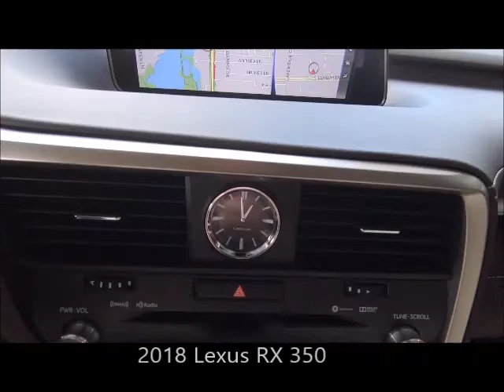Used 2018 Lexus RX 350 Near Fort Myers and Bonita Springs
Looking For A Used 2018 Lexus RX 350 Near Fort Myers and Bonita Springs?
*Ask About Our VIP Delivery! Your Exceptional condition L/Certified Lexus Atomic Silver 2018 Lexus RX350 with Navigation, Backup Camera, Dual Air Conditioning Climate Control, Heated and Ventilated Front Seats, Bluetooth, Sunroof, Bluetooth and Much Much More! ONE owner FLORIDA titled with an UNLIMITED MILE 6 year Lexus warranty from date of first use honored anywhere in the USA! Free Carfax, special finance terms, trades welcome and we ship anywhere! For an e-deal you'll feel good about contact Scanlon in Fort Myers today! We are your Used Lexus Florida Dealer. *Note that CPO/Used vehicles may be subject to unrepaired manufacturer recalls. Please contact the manufacturer for recall assistance/questions before purchasing or check the NHTSA website for current recall information. Scanlon gives each vehicle a safety inspection and checks for open recalls.** While every reasonable effort is made to ensure the accuracy of this data, we are not responsible for any errors or omissions contained on these pages. Please verify and review any information in question with a dealership sales representative, equipment listed is derived from manufacturer new vehicle data; some items and/or subscriptions may not be included with the vehicle as a pre-owned vehicle.

L20R419A